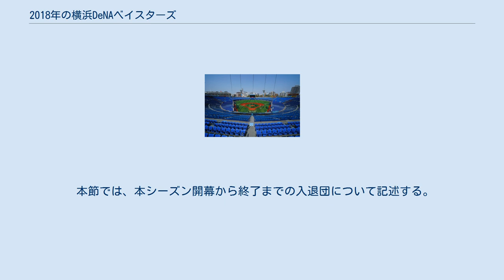2018年の横浜DeNAベイスターズ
2018年の日本プロ野球 」 2018年の横浜DeNAベイスターズ 2018年の横浜DeNAベイスターズでは、2018年シーズンについての横浜DeNAベイスターズの動向についてまとめる。
 この年の横浜DeNAベイスターズは、アレックス・ラミレス監督の3年目のシーズンである。
 2017年は2年連続で3位となり、クライマックスシリーズでは1位の広島東洋カープを4勝2敗で破って日本シリーズに進出。
日本シリーズでは福岡ソフトバンクホークスに2勝4敗で敗れた。
 ドラフト会議では1位で東克樹、2位で神里和毅など、10名（うち1名は育成選手）を獲得した。
 オープン戦は8勝5敗2分で4位だった。
 開幕投手は2年連続で石田健大が務めたが、5回5失点で敗戦。
4月1日の東京ヤクルトスワローズ戦では2年目で一軍初登板の京山将弥が5回1失点と好投し、シーズン初勝利を挙げた。
4月6日の広島東洋カープ戦で3連敗を喫し2年ぶりに最下位に転落したが、4月7日から8連勝し、4月13日に首位に浮上した。
4月は13勝11敗だった。